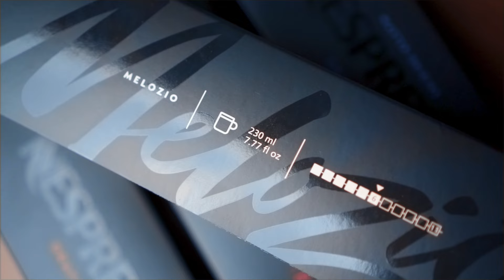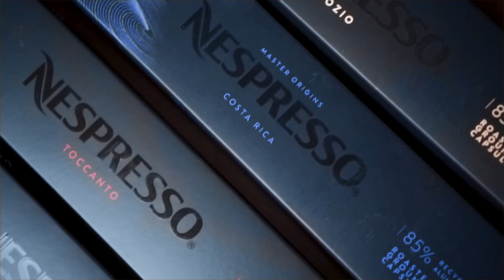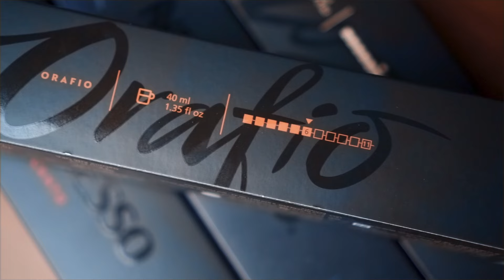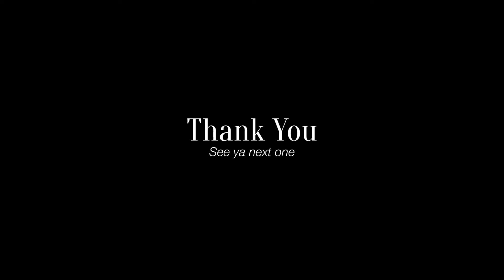รีวิว Nespresso Vertuo Pop เครื่องชงกาแฟ ฉบับสามัญประจำบ้าน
นี่คือเครื่องชงกาแฟที่ผมมีติดบ้านไว้ตั้งแต่รุ่นแรกเริ่มที่มีขาย ก่อนหน้าที่จะเปลี่ยนตัว Capsule ด้วยซ้ำ ล่าสุดทางแบรนด์ Nespresso ได้เปลี่ยนตัว Capsule ให้ดีขึ้น ใช้งานง่ายขึ้น และมาพร้อมกับเครื่องรูปแบบใหม่อย่าง Vertuo Pop ที่เพิ่มการสกัดและ Caffè Crema ที่หนานุ่มแบบไม่น่าเชื่อ ว่าแล้วก็ลองไปชมกันนะครับ

Credit : pink lenz - zaju